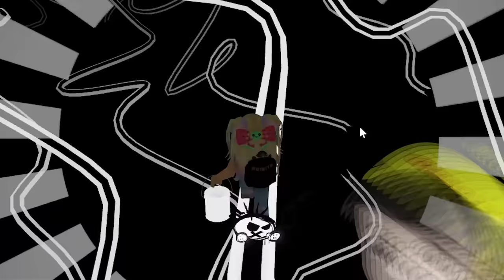Colorea o Muere Capítulo 2 Momentos Divertidos en Roblox